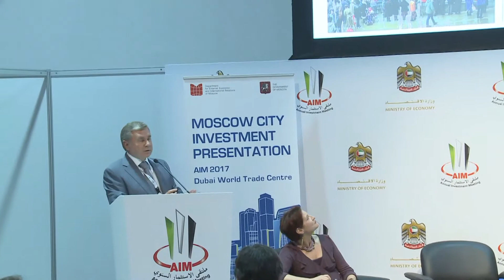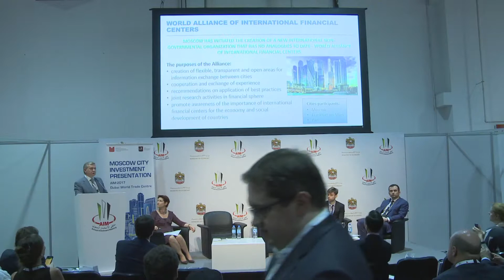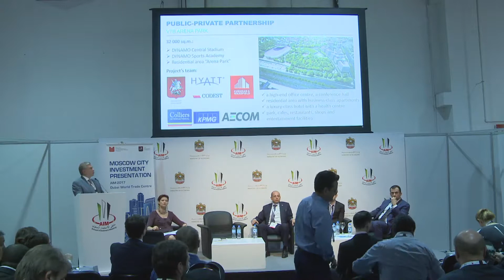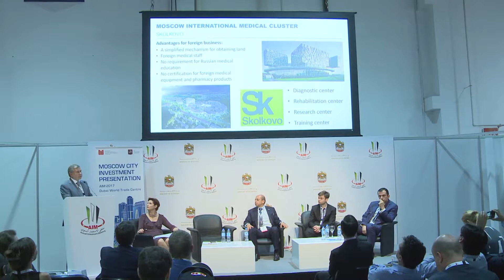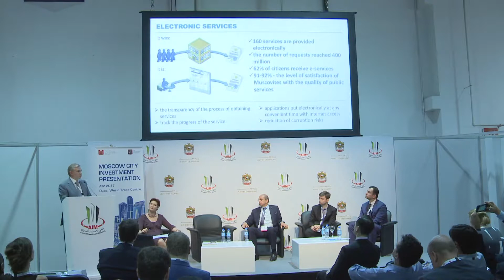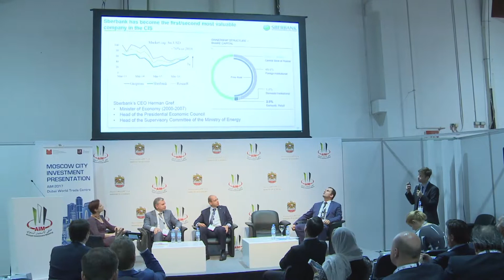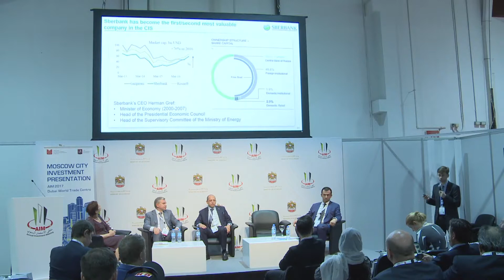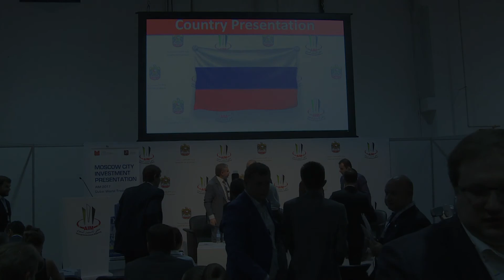Annual Investment Meeting - Country Presentation Moscow, Russia